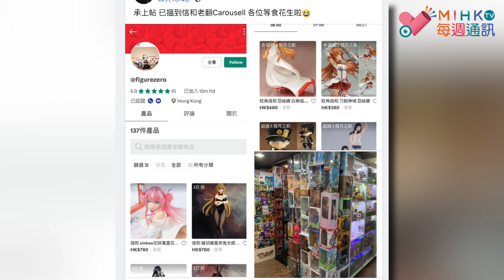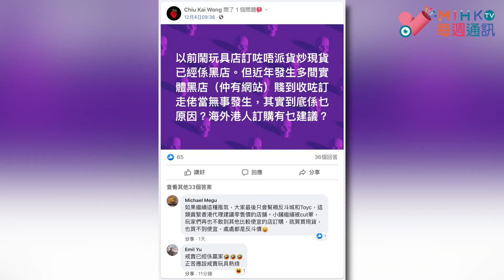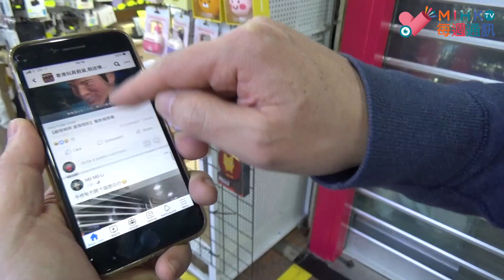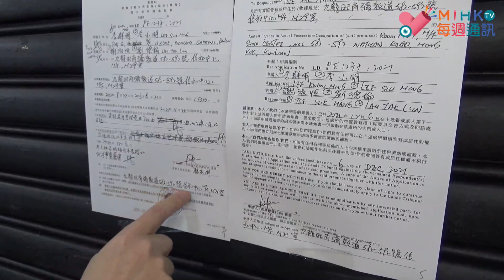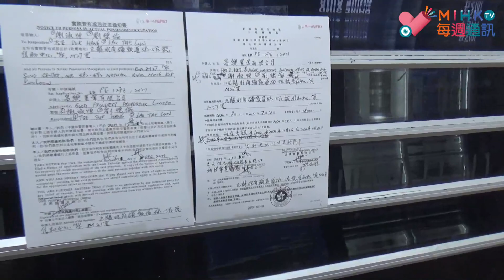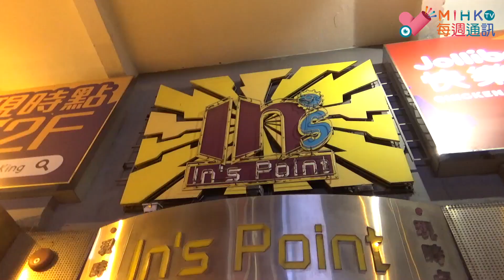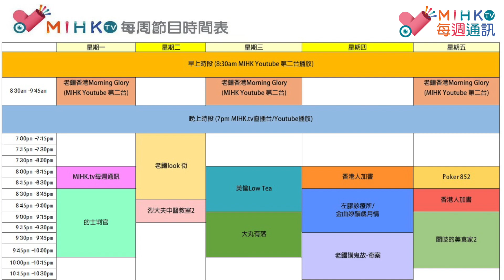MIHK通訊站 EP 244 - 買玩具期貨要小心！玩家炒家俾訂金預繳心儀熱貨！黑店全心呃錢走數中招！苦主成立群組報警！年近歲晚，騙徒手法層出不窮！感激各位網友支持半年任睇訂閱計劃！